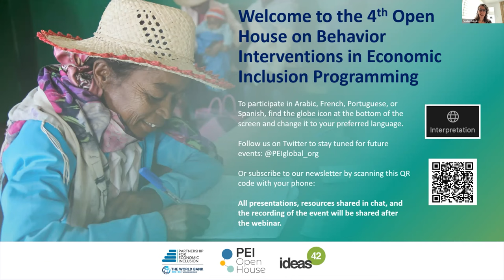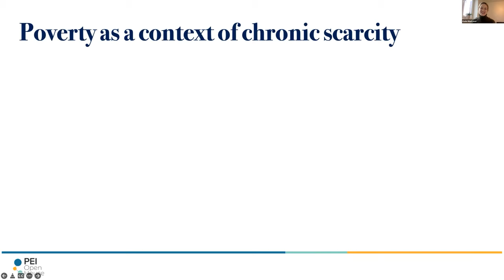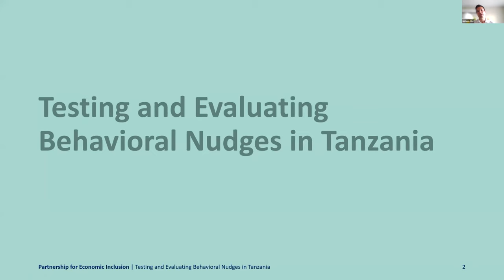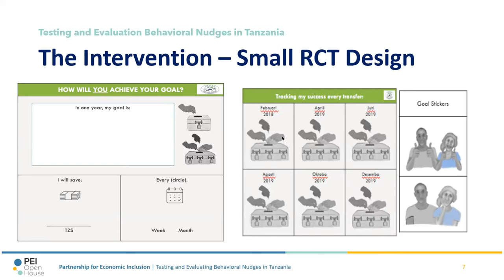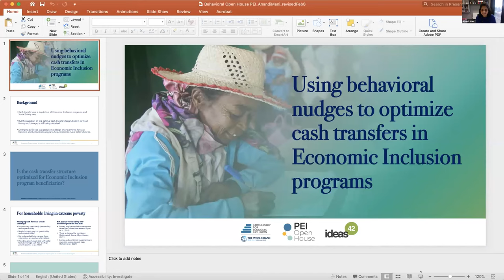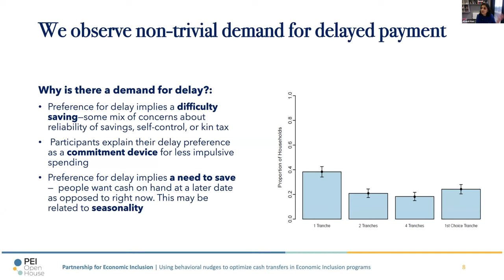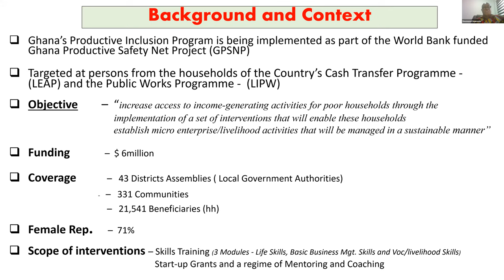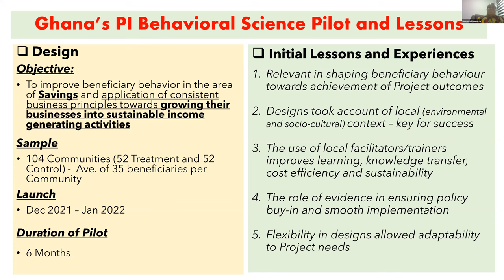S1E4 PEI Open House | Behavioral Interventions in Economic Inclusion Programming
Economic Inclusion programs seek to unleash the productive potential of people living in poverty, but this requires a multidimensional response with a coordinated bundle of interventions that responds to both the tangible and the intangible barriers faced by the poorest. Increasingly, these programs are utilizing behavioral science, the study of how people make decisions and take actions, to help participants and programs achieve optimal outcomes. Research from cash transfer programs suggests that light-touch interventions can help programs become more adaptive to the psychological phenomena thus influence beneficiaries’ decisions and actions may improve outcomes. The objective of this session, co-hosted with ideas42, moderated by Carolina Trivelli, and in partnership with the Social Protection and Jobs Global Practice of the World Bank, was to provide an overview of how behavioral science can add value in economic inclusion programs and future directions for the field. Check out this event held on the 9th of February.